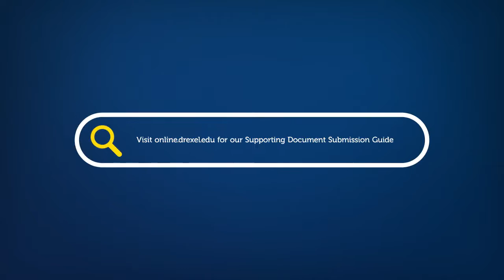Letters of Recommendation